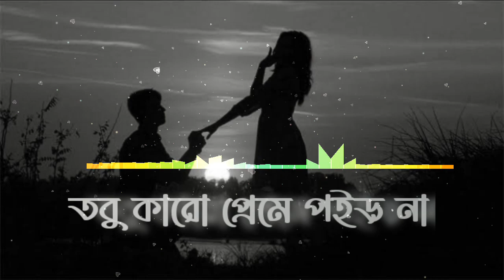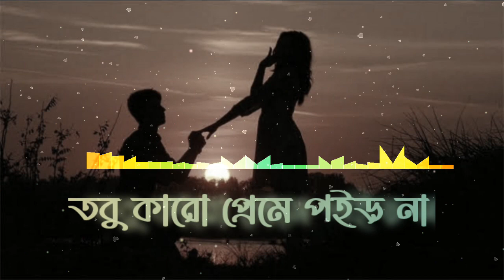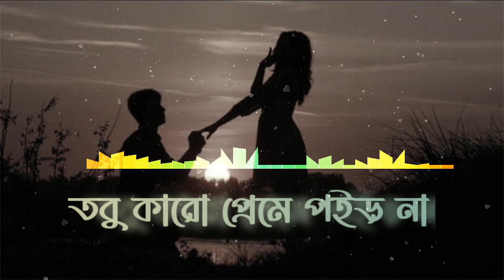Chaya Deho ( ছায়া দেহ ) – Fazlur Rahman Babu_ _তবু কারো প্রেমে পইড় না __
অনেক সুন্দর একটি গান